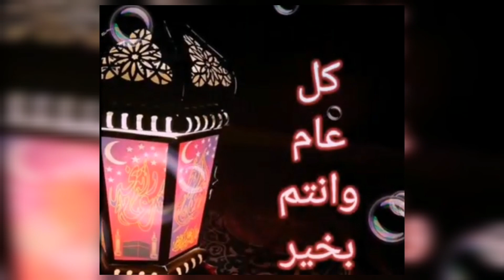طريقة تحضير بريوات الكفتة بحشوة لذيذة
بريوات
تحضيرات رمضان
بريوات سهلين
بريوات إقتصادييين